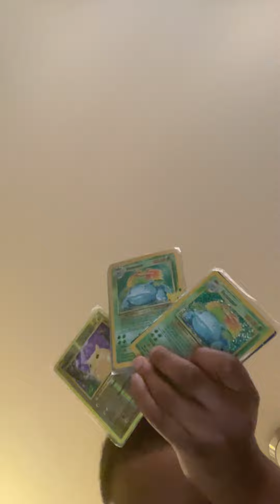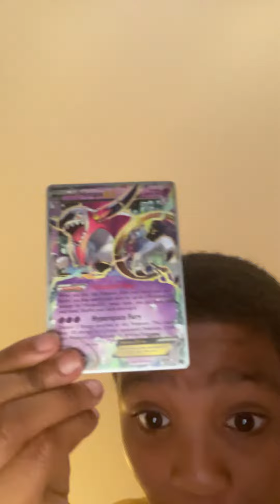Pokémon cards and more